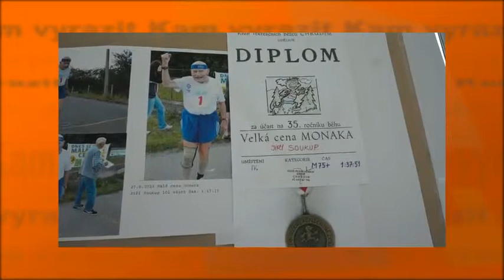Kam vyrazit - červen 2017